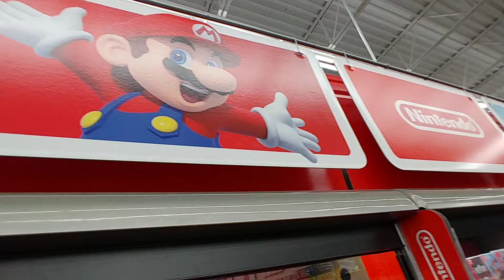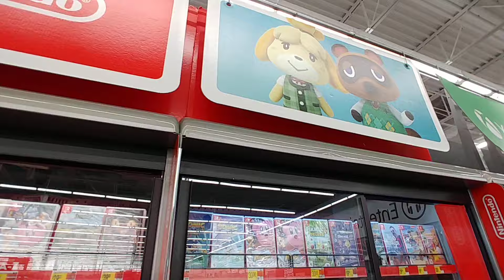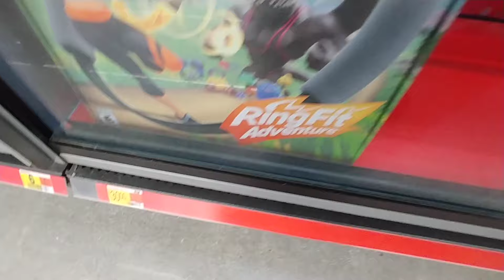Nintendo Switch Games at Walmart - Aug. 2024